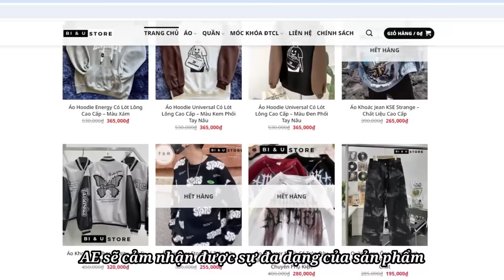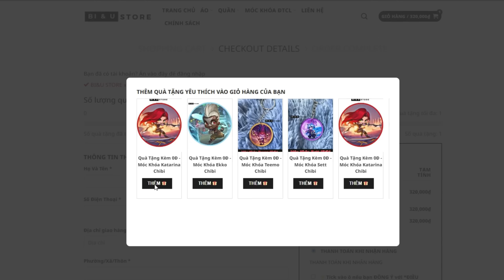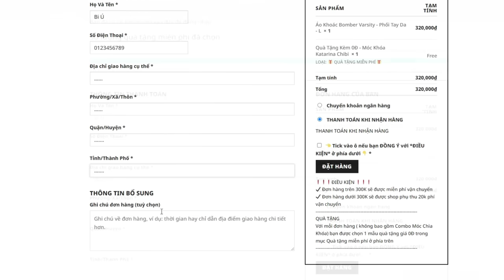ASHE 3 SAO BẮN RA 1 TỶ MŨI TÊN VỚI COMBO 3 TRANG LỖI NHẤT HIỆN TẠI - TƯỚNG 4 VÀNG 3 SAO MẠNH NHẤT